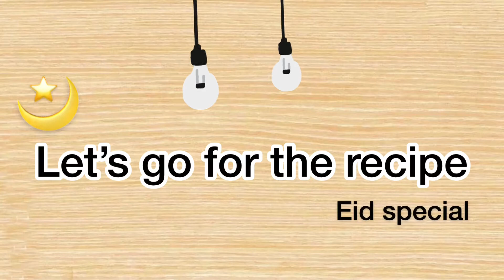ঢাকাইয়া পাক্কি বিরিয়ানি রেসিপি ॥Dhakaiya pakki biriyani recipe ॥pakki biriyani secret recipe